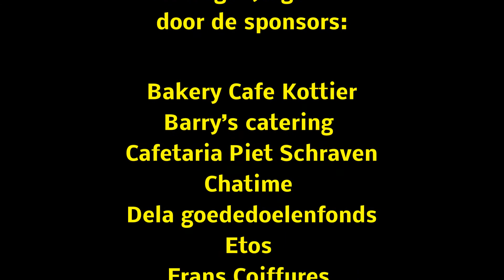Verwendag Westerwiek 2014 korte versie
Bakery Cafe Kottier - Barry’s catering  -Cafetaria Piet Schraven -
Chatime - Dela goededoelenfonds - Etos - Frans Coiffures -
Kiefer Bandenservice - Malipaard  tentenverhuur - Marskramer - Oranje Fonds / NL doet - Rabobank Breda - Singelveste Alleewonen -
Surplus Welzijn - Uitvaartonderneming Wilma van Opstal -
Verhoeven Bloemenspeciaalzaak - VSB fonds - We love Chocolate -
Wonen Breburg  - Woonzorgcentrum Westerwiek  -
Zuylen uitvaartverzorging
en de vele vrijwilligers van Verwendag Westerwiek